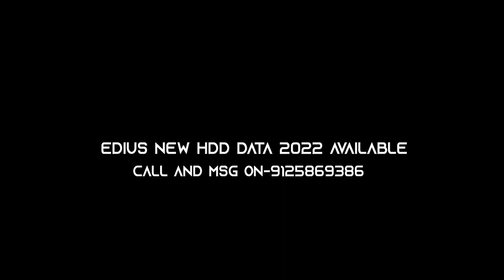EDIUS NEW CINEMATIC TEASER PROJECT 2022 || FREE DOWNLOAD || EDIUS ZONE